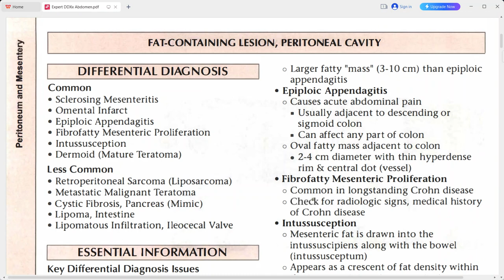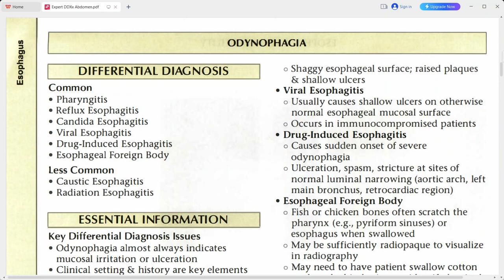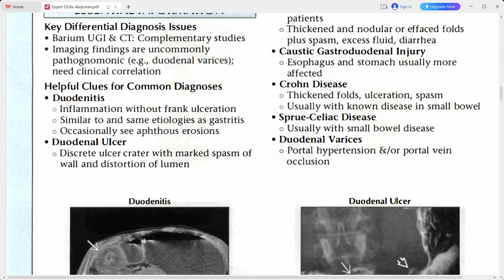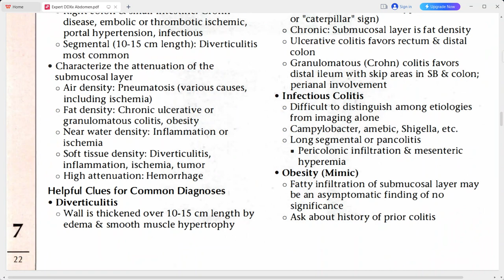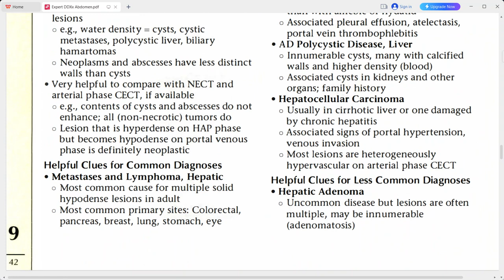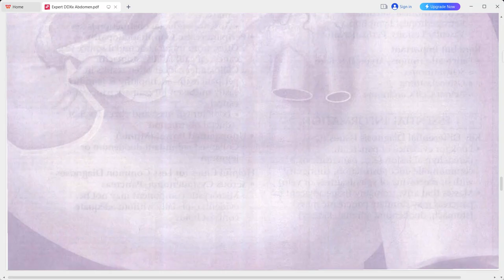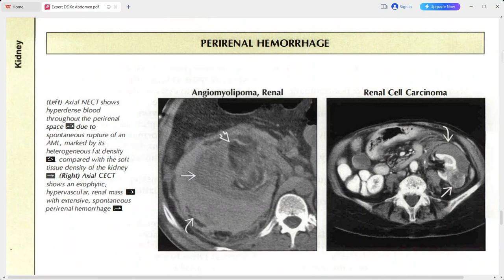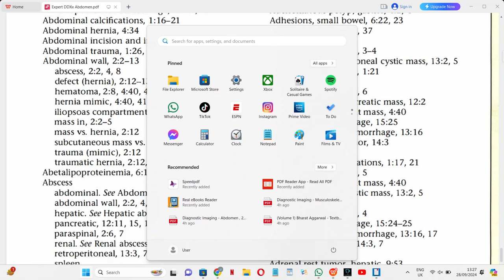RADIOLOGY EXAM CASES